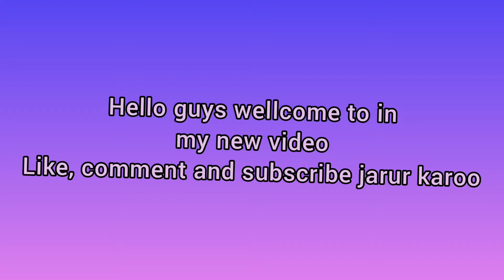Papa's birthday special ( sketch)✏️✏️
I gave a gift to my father